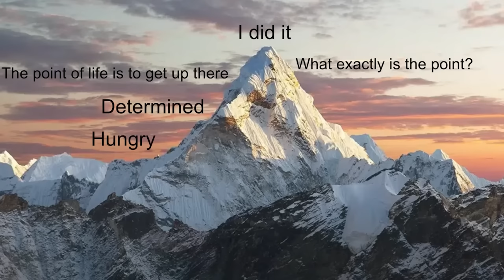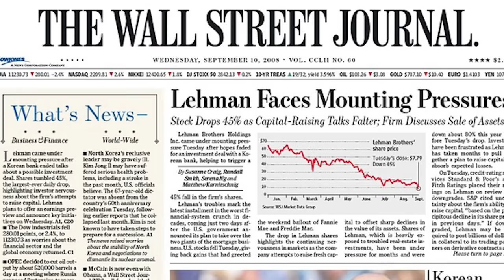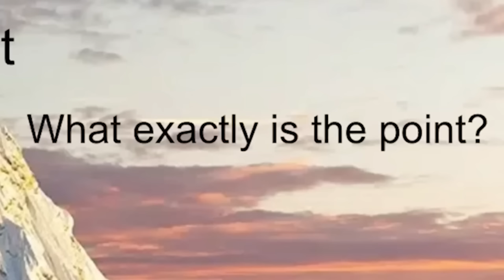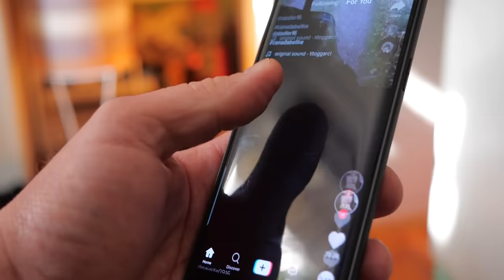What I learned from the weirdest day of my life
Pizzamas: Pizzamas.com

I have been asked how I know when I've succeeded when I don't put much stock in dreams anymore, and I guess this video is the answer to that question.

I don't think success actually exists, but helping definitely does.